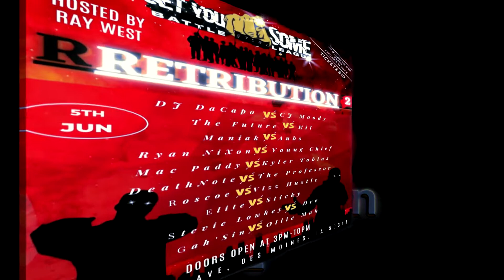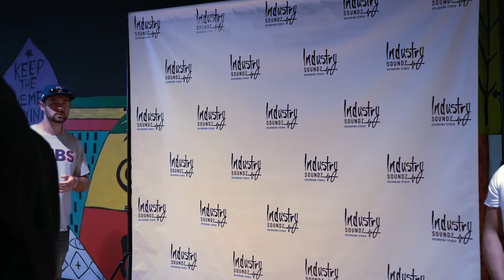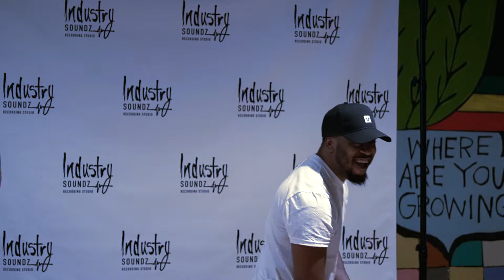GET YOU SOME PRESENTS: Sticky Vs Elite